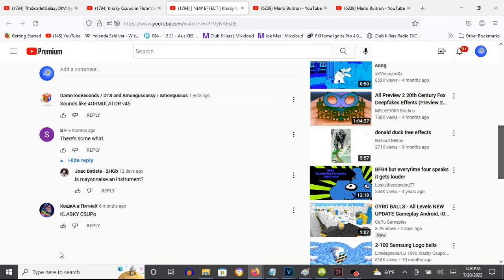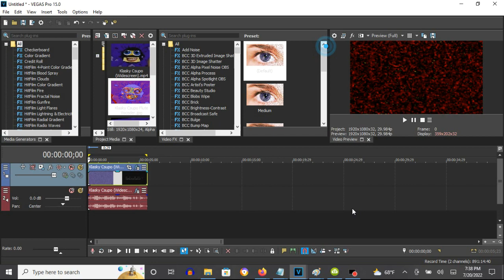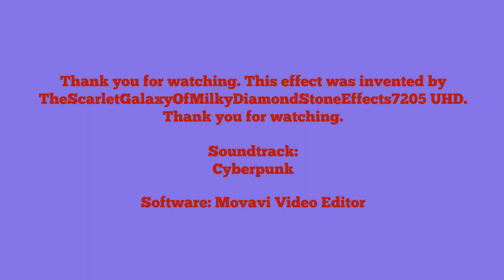How To Make Flute Vocoder On Vegas Pro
n Wednesday, July 20, 2022, 7:17:53 pm to 7:18:35 pm
Edited on Wednesday, July 20, 2022, 8:02:01 pm

How To Make Flute Vocoder:

(VideoFX)

1st: Gradient Map - Flute Vocoder

0; R: 255, G:  255, B: 255, A: 255
1; R:   0, G:    4, B: 255, A: 255
2; R: 255, G:  147, B:  45, A: 255
3; R:   0, G:    0, B:   0, A: 255
4; R: 255, G:   15, B:  15, A: 255
5; R: 255, G:  250, B:  60, A: 255
6; R:  25, G:    0, B: 225, A: 255
7; R: 255, G:  151, B: 105, A: 255
8; R: 255, G:  105, B: 245, A: 255

2nd: Swirl - Amount: 0.005/Flute Vocoder

Amount: 0.005

(AudioFX)

1st: (Effect) Orange Vocoder - Flute Vocoder

Keyboard Key Set:

14th White Key

[ NEW EFFECT ] Klasky Csupo In Flute Vocoder
25,195 views

How To Make The Improved Flute Vocoder
847 views

Klasky Csupo in Flute Vocoder
24,528 views

How to make Flute Vocoder (REMAKE)
1,623 views

(Reupload) How to make Flute Vocoder (REMAKE)
31 views

Effect by TheScarletGalaxyOfMilkyDiamondStoneEffects7205 UHD